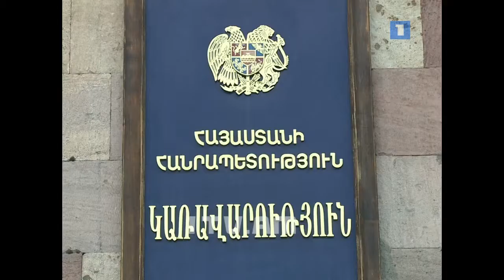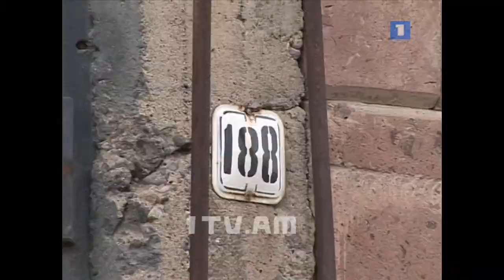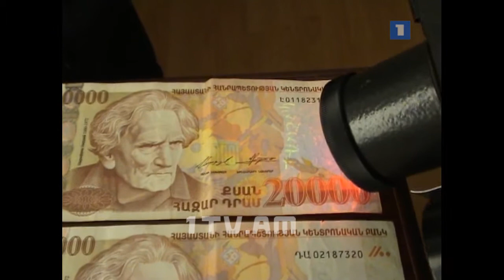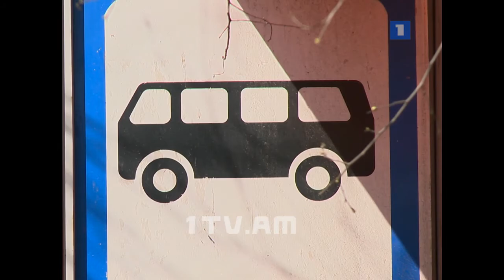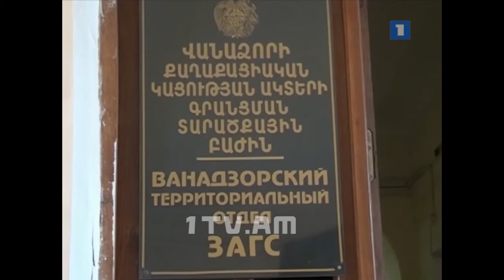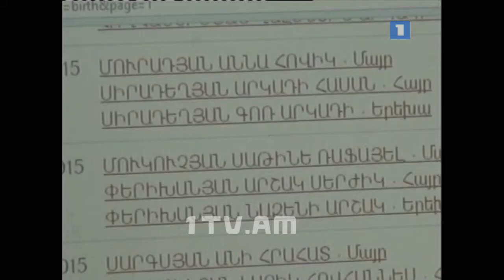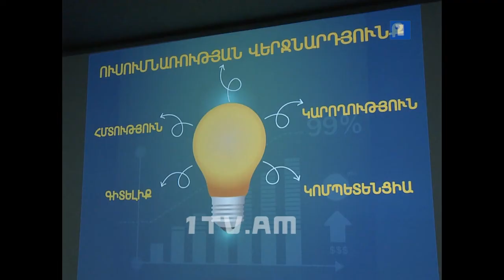26.01.15 / Առաջին տնտեսական